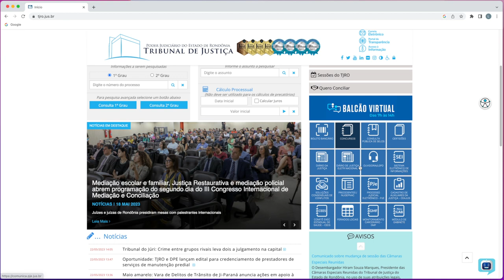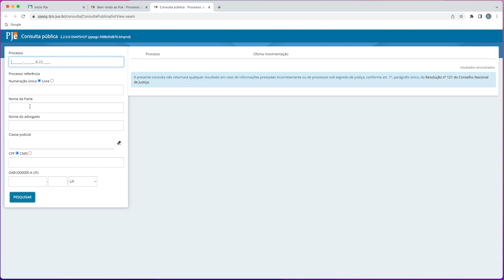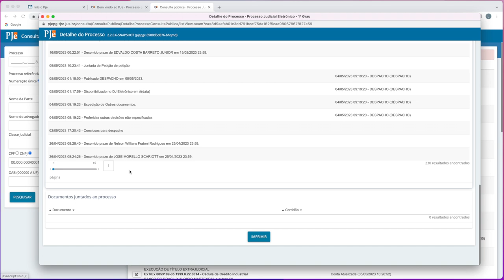COMO CONSULTAR PROCESSO DE RONDÔNIA - TJRO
Passo a passo como consultar processo judicial no Tribunal de Justiça de Rondônia pelo número do processo ou nome da parte.

✅ Me acompanhe:
➝  Me envie sua dúvida pelo Instagram - @spindola_luciano

📚 Livros que recomendo:
➝ Manual das Certidões Negativas de Débito
➝ Comece pelo Porquê
➝ Negocie como se sua vida dependesse disso
➝ Como identificar Fraudes, Riscos e Prevenção nas empresas

👉 Conteúdo do vídeo:
➝ Verifique o seu navegador;
➝ Tente fazer a consulta de seg a sex das 08h às 20h. (Fora desses horários o site pode estar em manutenção);
➝ Não é possível consultar processos em segredo de justiça (processo criminal, envolvendo menor de idade, divórcio, etc..)

 📥 Sobre meu canal:
Aqui eu compartilho dicas de direito, consultas aos órgãos públicos, emissão de documentos, experiências e informações de utilidade pública para te ajudar no dia a dia, tudo forma leve e objetiva.